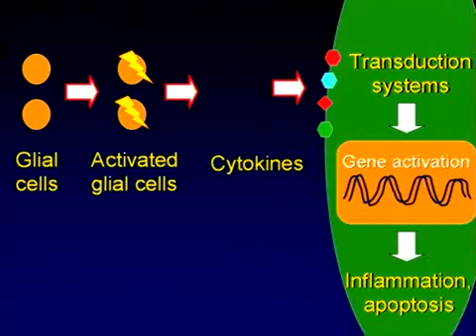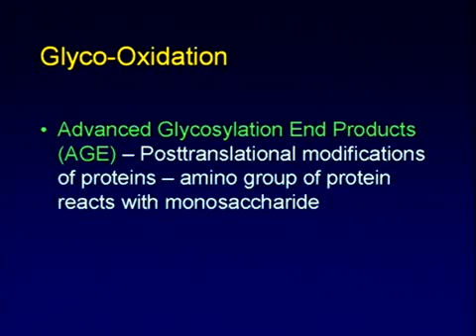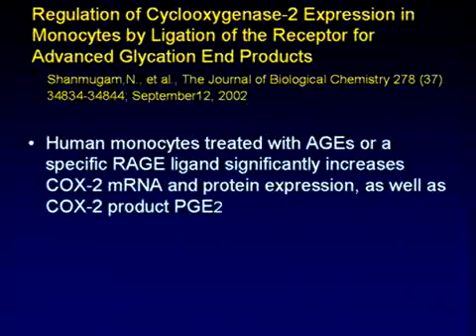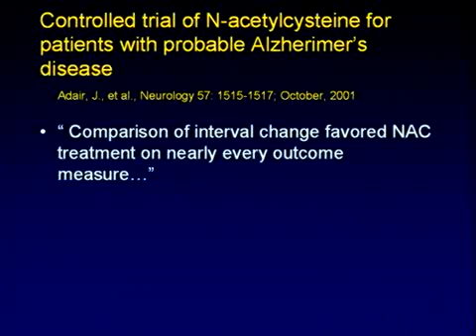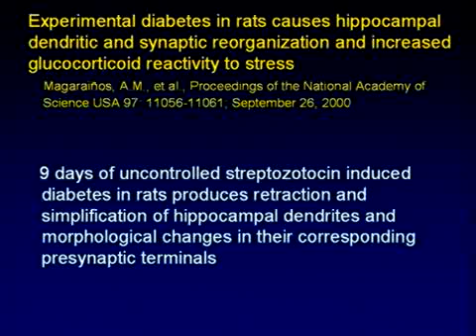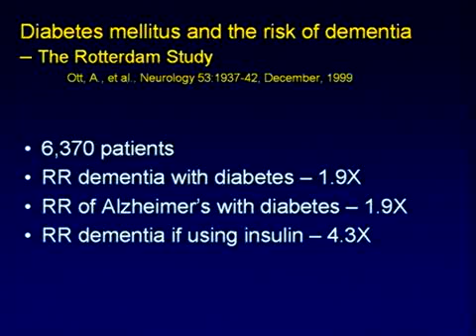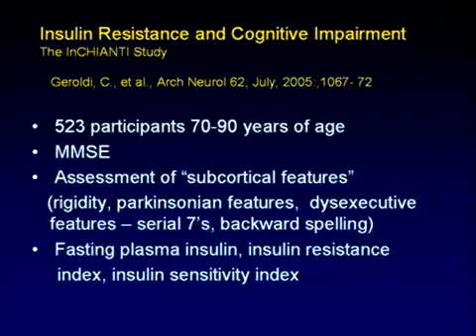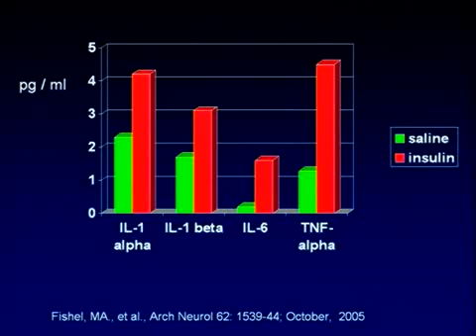The Role of Inflammation in Neurodegenerative Disorders and Current Concepts in Neurodegeneration Part 2 of 15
Houston, Texas
March 2006